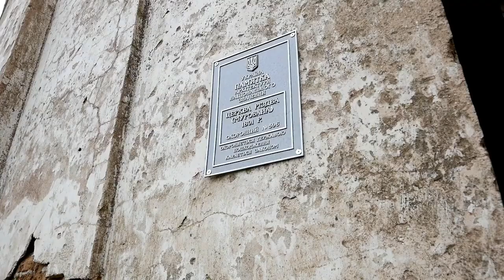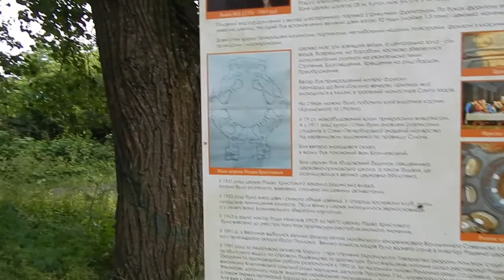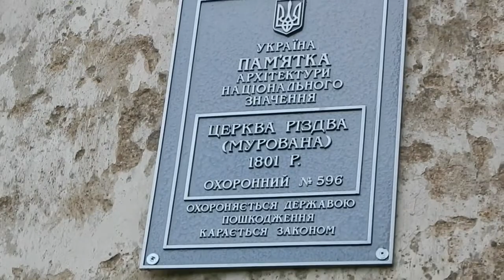Село Вергуни - велоподорож в храм Базилевських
велоподорож Миргород -  Ромодан, Новооріхівка, Іващенки, Клепачі, Вергуни ... залишки храма в селі Вергуни